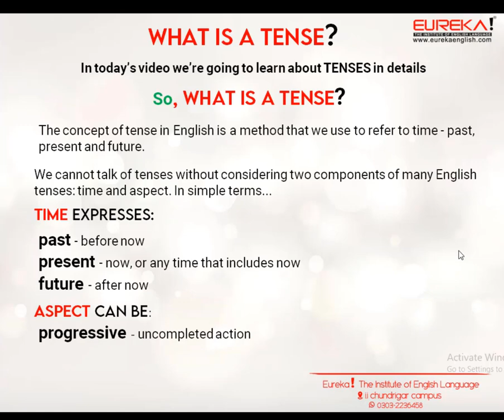Introduction of Tenses | Tenses in detail (part 1)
Tenses introduction .
part 1